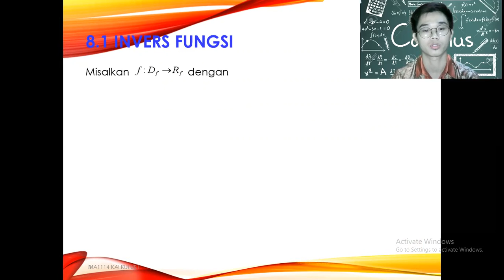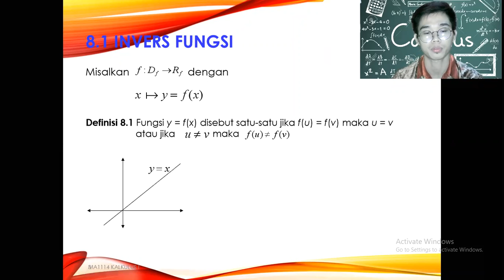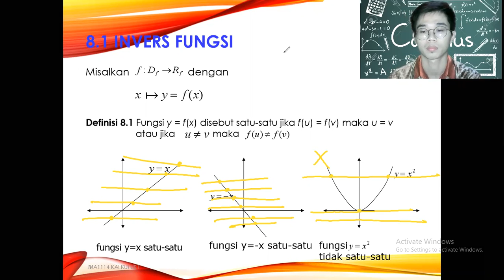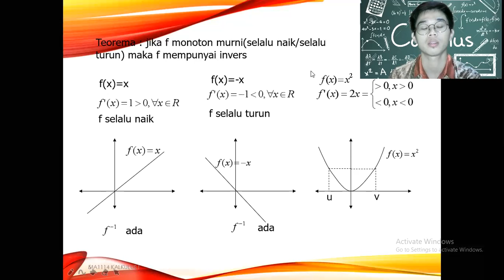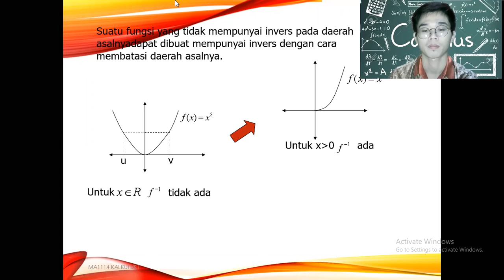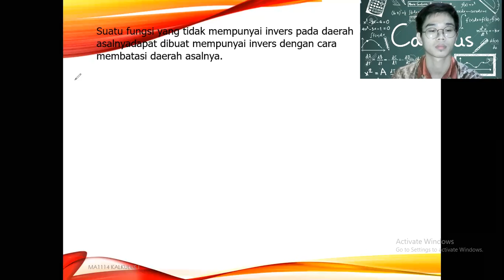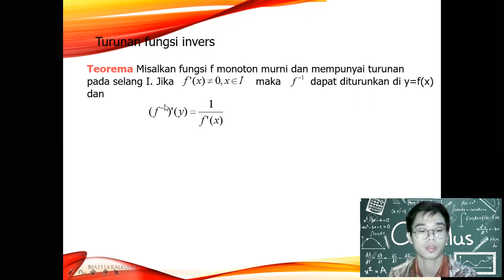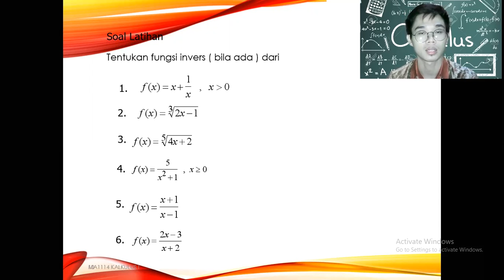Kalkulus1: Fungsi Transenden (Invers Fungsi, Fungsi Satu-Satu, Grafik Invers Fungsi, Turunan Invers)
Mata Kuliah : Kalkulus I
Materi : Fungsi Transenden (Invers Fungsi, Fungsi Satu-Satu, Grafik Invers Fungsi, Turunan Invers)